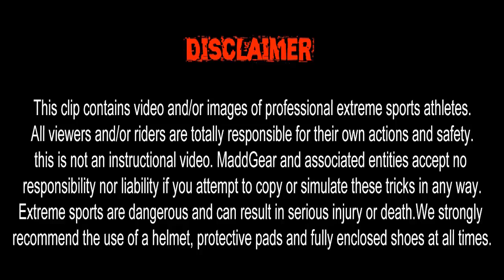ISA Australian Titles 2012 | GC Compound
The ISA Australian Titles were held on Monday the 10th of June 2012 at GC Compound, QLD, Australia. Billy Watts & Matty Ceravolo are both currently injured and could not compete but the rest of the team qualified for the international titles in the UK later this year (October.) Jackson Bartlett & Robbie Weir made the podium taking 1st and 3rd place!